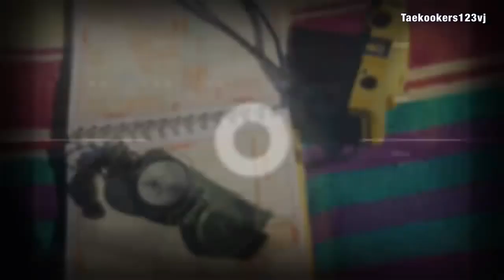(Vostfr) Special 8 Photo-Folio Reaction Film #2